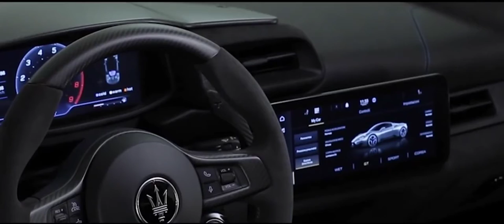MASERATI MC20/ Supper Sport Car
⛽2022 MASERATI MC20

A new Maserati ‘super sports car’, a halo product for sure but also a massive statement of intent. We fully endorse Maserati’s stubborn refusal to become a footnote in the automotive annals. Like several other Italian names – and a few British ones for that matter – commercial realpolitik has come close to permanently shuttering what was once a name to conjure with, one that substantially pre-dates Ferrari and Lamborghini and is arguably better bred than its higher profile neighbours, depending on who you ask. Some cynics have suggested that Maserati should be quietly pensioned off so we can enjoy the likes of the original Ghibli, Mexico and TG’s personal favourite, the Allemano-bodied 5000 GT, in peace. Well the MC20 gives that idea the bird.